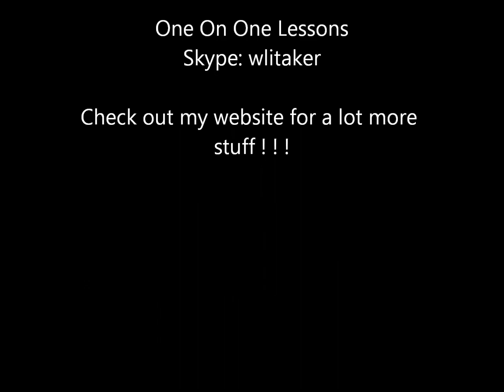Hickory Wind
An Old Friend !